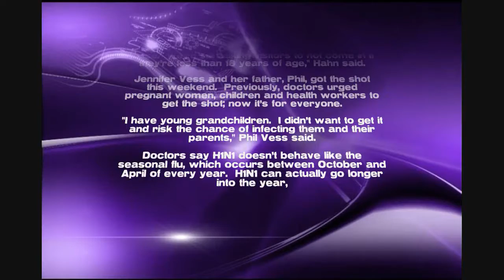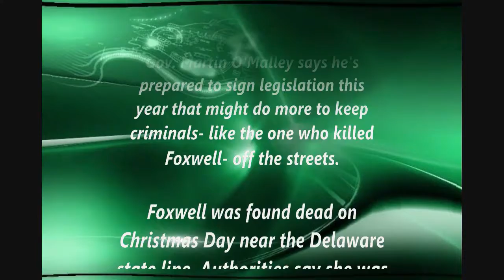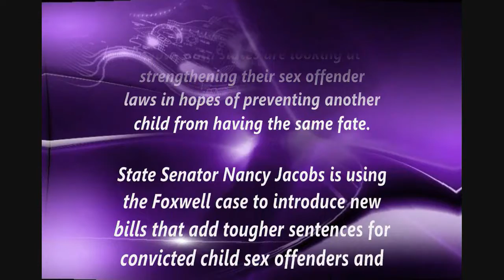FOX 10 NEWS AT 4:30 ON JAN 9 2010